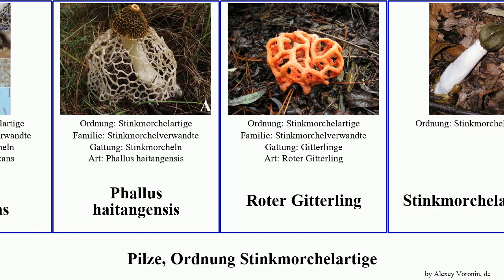Pilze, Ordnung Stinkmorchelartige fungus rubra Hundsrute Phallus Phallales Aseroë haitangensis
Pilze Ordnung Stinkmorchelartige.
fungus of Order Phallales, language: de.

Aseroë rubra
Dünen-Stinkmorchel
Gemeine Stinkmorchel
Gitterlinge
Himbeerrote Hundsrute
Hundsruten
Phallus denigricans
Phallus haitangensis
Roter Gitterling
Stinkmorchelartige
Tintenfischpilz
Vornehme Hundsrute